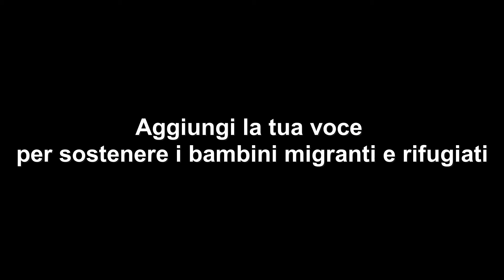Sergio Ramos: il mio GOAL per i bambini migranti e rifugiati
Santiago ha 8 anni, ed è emigrato in Spagna dalla Bolivia quando ne aveva 6. Victor, coetaneo spagnolo, è il suo migliore amico. Si sono conosciuti giocando a calcio e imparando a fare gol insieme.
Oggi è venuto a trovarli una persona che del calcio è una star mondiale: Sergio Ramos, colonna del Real Madrid campione d'Europa e capitano della Nazionale spagnola di calcio.
"Non importa chi siano e da dove vengano", spiega Ramos. "I bambini sono bambini e hanno gli stessi diritti."
Questo video è stato lanciato dall'UNICEF in occasione dei Mondiali di calcio di Russia 2018, dedicati alla solidarietà con i bambini migranti e rifugiati in tutto il mondo.